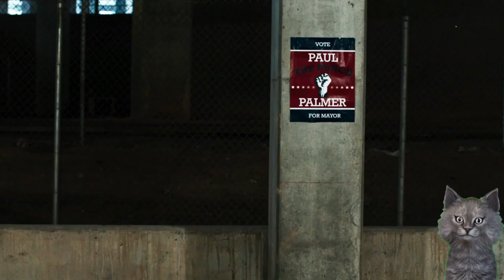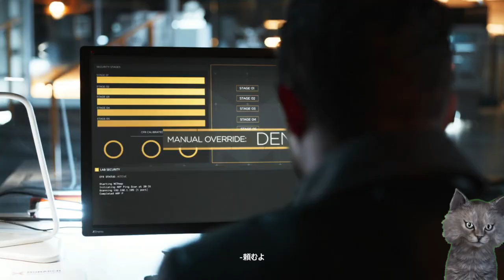スーパースーツきました 【QuantumBreak】【クォンタムブレイク】【タイムストップ】【タイムトラベル】実況プレイ【Microsoft】【ゲーム】【新作】【攻略】【ゲーム実況】#32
QuantumBreak(クォンタムブレイク)とは
主人公ジャックとその親友ポール、そしてジャックの兄ウィリアムの物語。ポールとウィリアムはタイムマシンの研究をしていた。しかし、タイムマシンの暴走により恐ろしい事が起きる。時の断裂が起き、時間が不規則に止まってしまう。

ジャックはタイムマシンの近くにいた為、止まった時の中を動ける能力を得た。しかも精神を集中させる事で空間の一部分の時を止めたり、過去の映像を見たり、他の人には探知できない程に早く動くことができる様になる。

しかし、ポールもまた同じ時を操る能力を得ていた。彼はなぜかジャックより年上になっていて、強大な力を持つ企業軍隊モナークソリューションを率いてジャックを追い詰める。ジャックは謎だらけの状況の中、ウィル(ウィリアム)が用意していたという対抗手段を見つけ出すため、行動を開始する。

敵がね・・・時間を捻じ曲げろ日誌( ﾟДﾟ)

レメディー・エンターテインメントが開発し、マイクロソフトより2016年4月に発売。アクションアドベンチャー・サードパーソン・シューティングゲーム。2016 • レメディー・エンターテインメント

スーパースーツきました 【QuantumBreak】【クォンタムブレイク】【タイムストップ】【タイムトラベル】実況プレイ【Microsoft】【ゲーム】【新作】【攻略】【ゲーム実況】【レメディー・エンターテインメント】【ショーン・アシュモア】#32